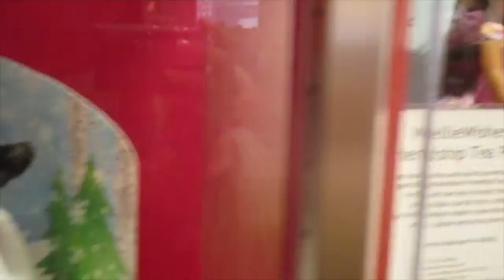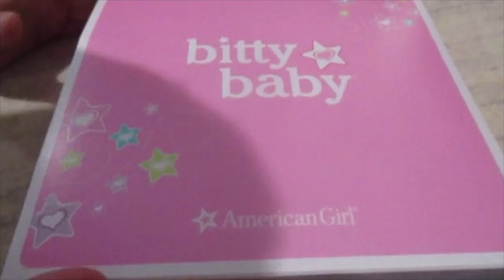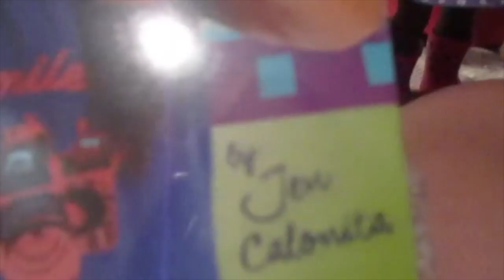Sister Adventures Episode 5 Season 1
Hey guys! Long time no post. The reason I haven't posted in FOREVER is because I lost my camera and I couldn't upload things to my computer (More like my dad's computer) So yah. Here is another Sister Adventures for you.